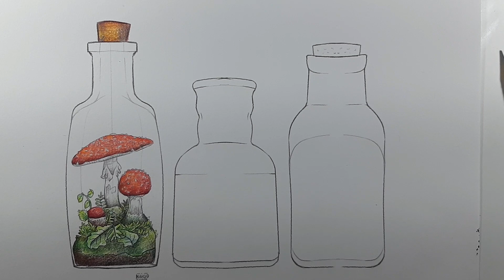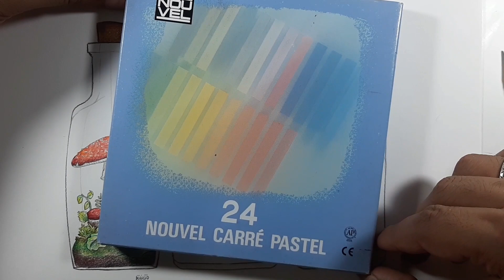TUTORIAL: Pintura de vidro ( transparência) com lápis de cor, aquarela e gis pastel seco.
Hoje compartilho com vocês a minha técnica de pintura de transparência com lápis de cor, aquarela e gis pastel seco.